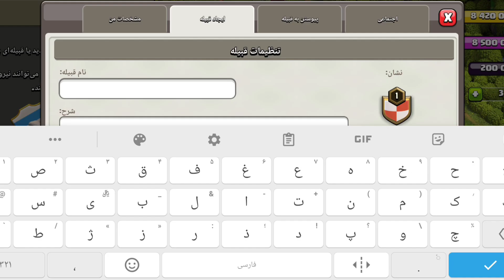زبان فارسی ممنوع شد ! 😱❌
سلام دوستان امیدوارم که حالتون خوب باشه 💜🦋
امیدوارم که از دیدن این ویدیو لذت برده باشید 😘
اگه خوشتون اومد حتما ویدیو لایک 👍
برای حمایت چنل رو سابسکرایب 🔔
و نظراتتون رو کامنت کنید 👌
خیلی دوستتون دارم ❤️
تا ویدیو های بعدی 👈
خدانگهدار 🌹

موزیک
Music from Tunetank.com